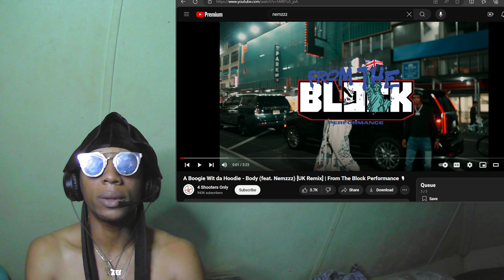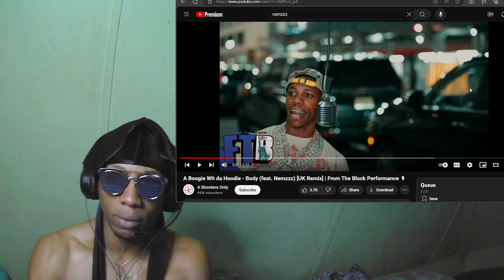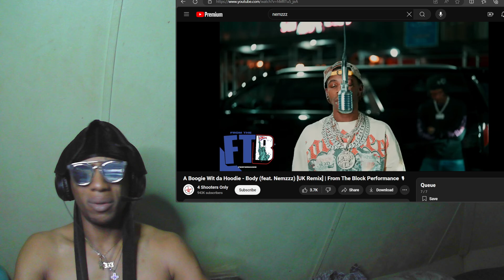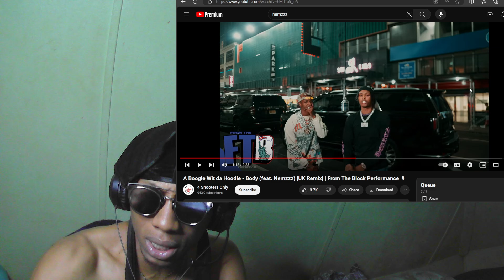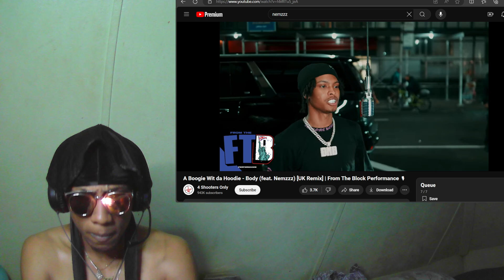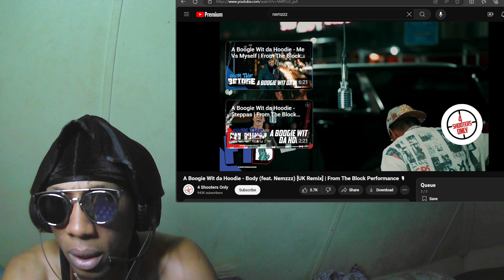A BOOGIE WIT DA HOODIE - BODY (FEAT) NEMZZZ (UK REMIX) | FROM THE BLOCK PERFORMANCE